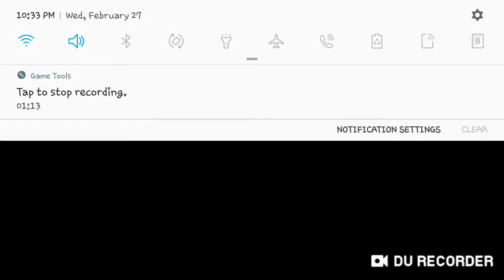CSR 2 gameplay